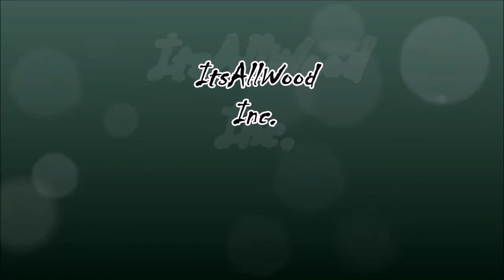Let's Play Assassin's Creed 14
Yay! Murder.